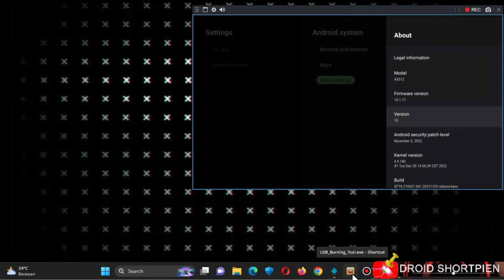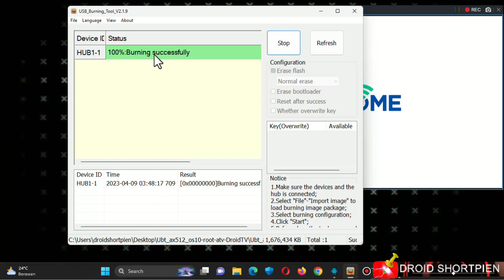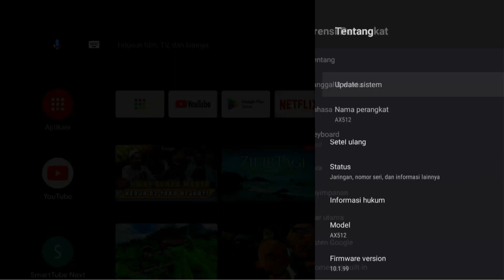stb AKARI AX512 android 10 - flash by UBT new customrom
Update Firmware FLASH AKARI AX512 android 10 - ubt version
flash upgrade firmware akari ax512 android 10 flash via usb burning tool (UBT) veersion

BASED ON LATEST Android TV v10.1.99
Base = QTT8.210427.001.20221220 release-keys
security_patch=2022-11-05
build.date=Tue Dec 20 12:43:10 CST 2022
Improvements system for Custom Room :
● Fully Rooted By Magisk
● Add New bootlogo
● Flashing Firmware without unlocking the bootloader (Non-UBL)
● Bypass Remote Pair Screen with press next/ok
● Add some more default apps
● More Debloating
● Ota update disabled
● More support remote control( FJ v5 v2 v1 680p indibox fist media, etc)
● More Tweaks
Base OFW v10.1.17
bypass remote pairing
support multi remote
Ntflix HDR (certified) OK
Google certified OK
Voice google asistent OK
STB bekas ini seperti di vedio sudah os terbaru fware new os10 full aplkasi siap play biasanya ada yg jual murmer dsini sob